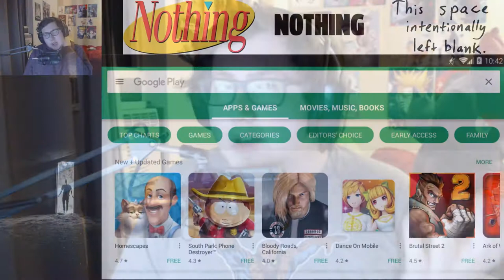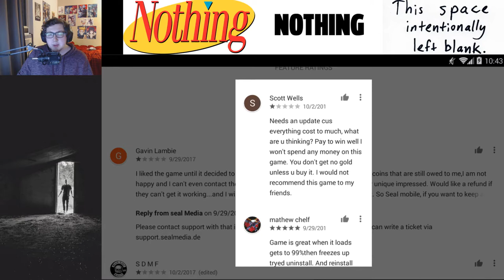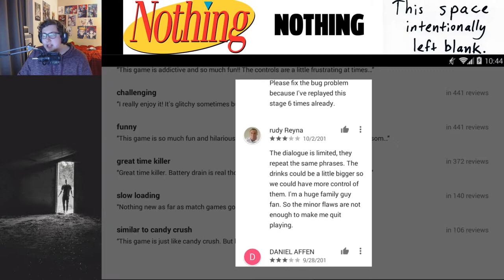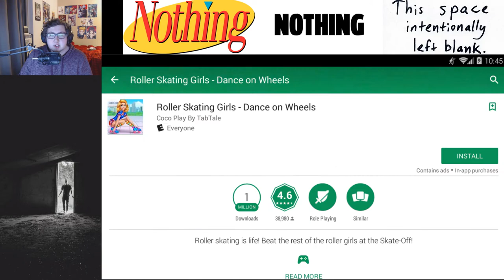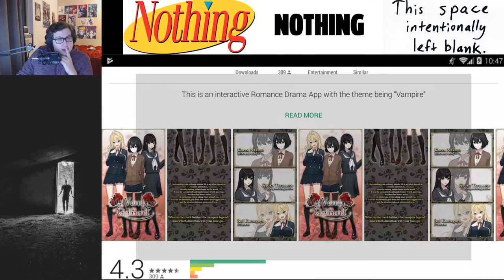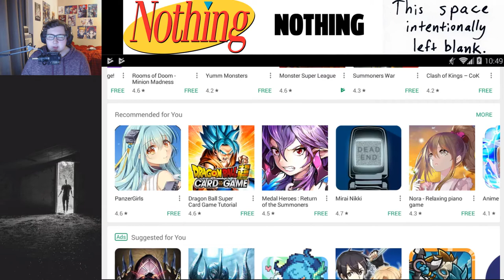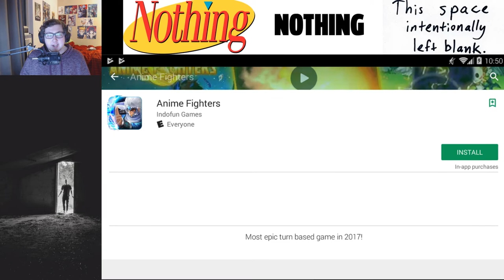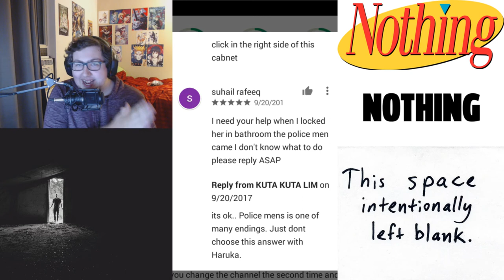500 SUB SPECIAL PART 1 - SEARCHING THE ANDROID STORE! MIRAI NIKKI AND ANIME BATTLE!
Game : THE ANDROID APP STORE